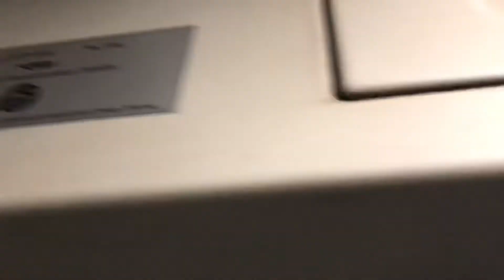Салон 81-714.5М 1106 Московский транспорт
ОПИСАНИЕ

Поступил ТЧ-15 Печатники
Передан ТЧ-14 Владыкино
Возвращён ТЧ-15 Печатники
КР Октябрьский ЭВРЗ 11.2016 г.
Передан ТЧ-13 Черкизово
Передан ТЧ-5 Калужское
Передан ТЧ-7 Замоскворецкое